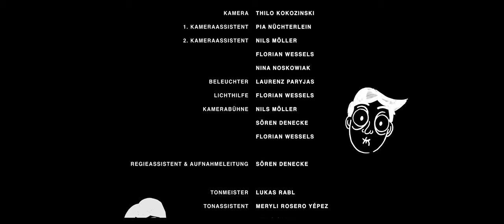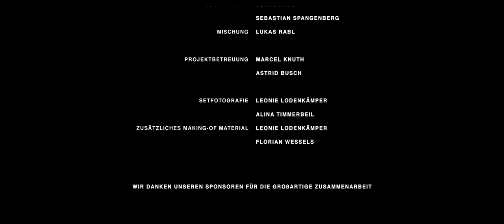Ich fühl mich Berliner I Kurzfilm 2019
In „Ich fühl mich Berliner“ wird die schüchterne und verträumte Karikaturistin Anna mit einem frechen Hightech Smart Speaker konfrontiert. Der - etwas zu eigenständige Lautsprecher -  will ihr helfen endlich aufzuwachen und ihr Leben in die eigene Hand zu nehmen.
Die kurzweilige Geschichte vermischt gezeichnete Szenen mit realen Aufnahmen. Mit sarkastisch-komödiantischem Blick wird Annas Beziehung, ihr Berufsleben und ihre Art mit Problemen umzugehen präsentiert und sehr kreativ in Szene gesetzt.

Drehbuch & Regie - Sebastian Spangenberg

Kim Sophie Scheele
Philipp B. Winkler
Marco Jorge Rudolph
Angelo Konzett
Maria Caecilia Liedhegener
NRW, Dortmund